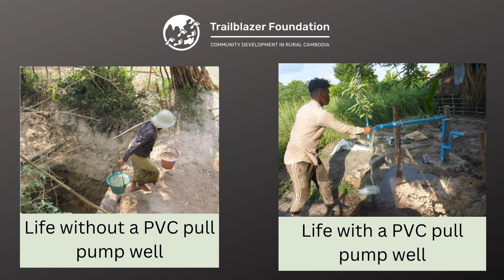Provide Access to Water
A critical time of year in Cambodia is the dry season. When the major rains have ended, the rice has been harvested, and the hot drought season begins. Our village partners need wells as their access to water sources diminish. Farmers need wells for a sufficient and consistent supply of water to irrigate their homestead gardens and better feed their families.

Cambodia is still recovering from the political instability and genocide brought on by the Khmer Rouge’s reign between 1975 and 1979. As recently as 2011, 41% of the population lived on less than $2 per day, and 72% lived on less than $3 per day. The vast majority of those are rural villagers.

Most of these rural villagers depend on agriculture for their livelihood. These rural farmers primarily practice small-scale agriculture, where poor soils, inadequate water supplies, and a lack of knowledge about best management practices often keep their families living at subsistence levels.

“We didn’t have enough water for agriculture in dry season so used water from pond only, when dry came no water in pond, which caused many side effects such as not getting good results in growing corn and spending labor and money on water.” Mr. Phoeng continued, “After I received good training and a well from Trailblazer Foundation, I can save a lot of money by using modern techniques and water from my well. Now I can grow corn in dry season. I harvest corn a lot every season. My family is getting more revenue, which makes our household better. We are so happy and thankful our family is growing.”

Trailblazer conducts two-day agriculture trainings with 10 to 15 participants for each training course. Trailblazer identifies agriculture trainees, and those who receive a new well, through two avenues: [1] the annual District Integrated Workshops and by our Cambodian staff visiting with village chiefs and interested villagers to identify which farmers are best suited to participate in a training. This latter determination is largely based on the nutritional needs of a farmer’s family, and the motivation of a farmer to attend the workshop and institute the skills and knowledge they gains.

Along with access to water, clean water and reducing diseases, food security is one of the highest priorities for any human. Malnutrition is a leading cause of sickness and death in Cambodia. Compounding this issue is the fact that low agricultural productivity often means there is little, if any, surplus from the family garden to sell as income, and low income leads to continued poor nutrition and poor health.

I hope you will feel moved to make an investment in a farmer’s life. There is joy in giving and a great reward in knowing your gifts truly have the power to change lives. With your support, we can provide agriculture training and a well to another family like Mr. Phoeng in rural Cambodian. Together we can raise even more rural Cambodian families out of poverty and into more sustainable livelihoods.